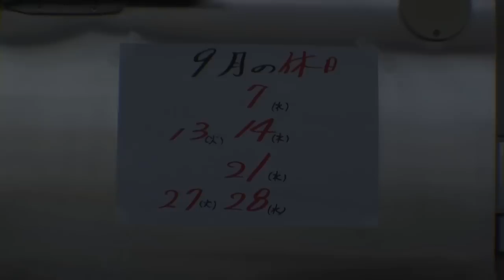The Wellingtons: In Transit Tour Vlog - Ep 4 [Utsonomiya, Japan]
The Wellingtons eat Gyoza in Japan. Danna loves Gyoza.